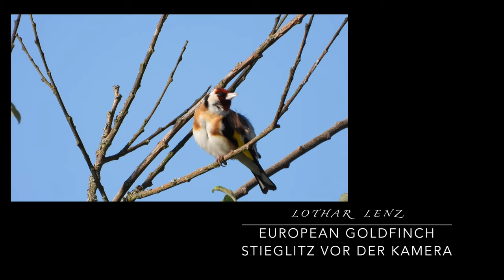European goldfinch observation. Stieglitz vor der Kamera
My equipment:
Olympus OMD EM1 II
Olympus M.Zuiko 60 mm, f/2.8 Macro
Raynox DCR-150 Makro Vorsatz.
Raynox DCR-250 Super Makro
Sony RX10 IV
Nikon Coolpix P950
Makro-Fernglas PENTAX Papilio II 8.5x21 Watching nature and especially the animals is my passion. There are always new things to discover. Sometimes these observations are amusing, sometimes tragic, but always interesting.

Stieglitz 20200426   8